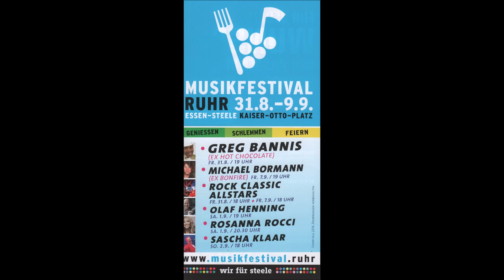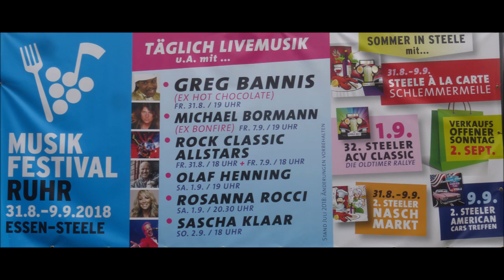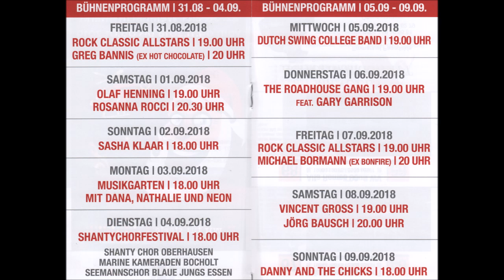1580 * Der Sportler * Essen-Steele * Musikfestival Ruhr * Rock Classic Altstars * 14 * 31.08.2018